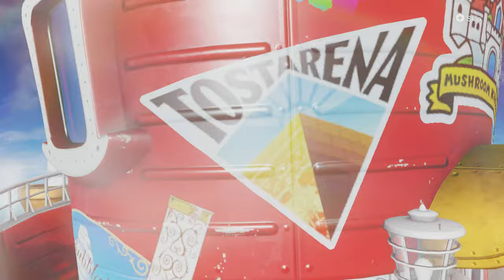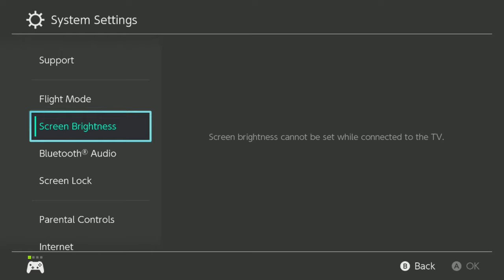TildeShambles - Super Mario Odyssey - Part 16